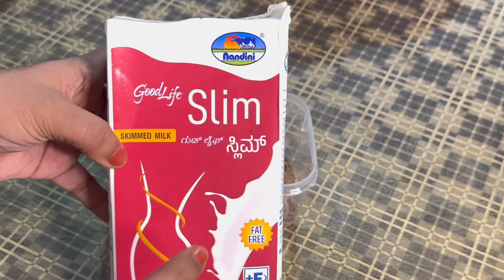Evening Vlog 🏡| Family Time ♥️💫| Diet food Shopping 🛍️🍌| BEING US BY AJ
In this video i share my evening vlog with my family .Hope you all love this video ...